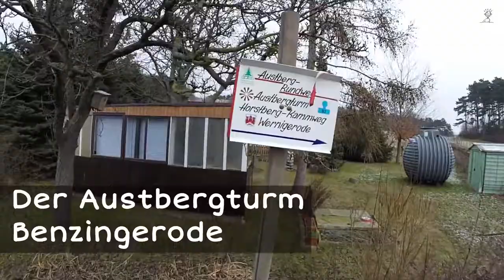Der Austbergturm Benzingerode